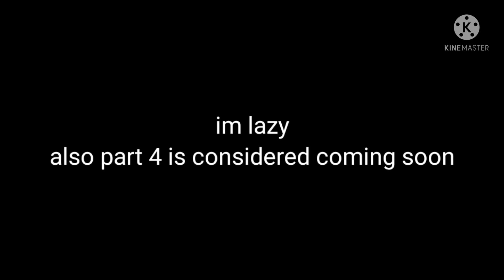if my friends and me gotten tp to minecaft part 3 (I'm lazy)